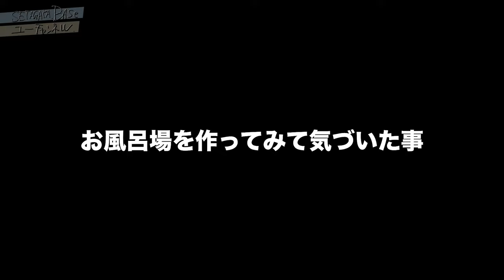「八王子山林開拓日誌」丸見え露天風呂をなんとかする